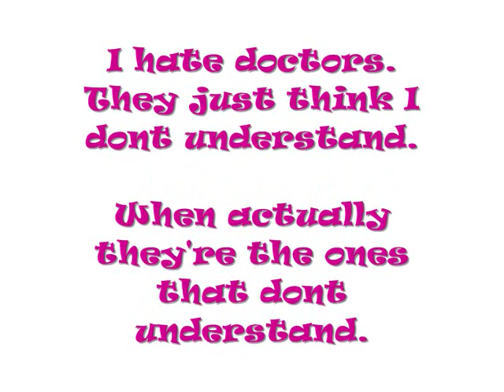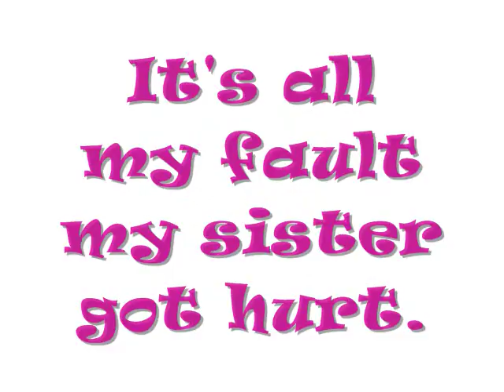Out Of My Mind Movie Trailer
Movie trailer  Sharon Draper
Mrs.Shaw's 1st period
7th grade
Melanie V and Cameron F